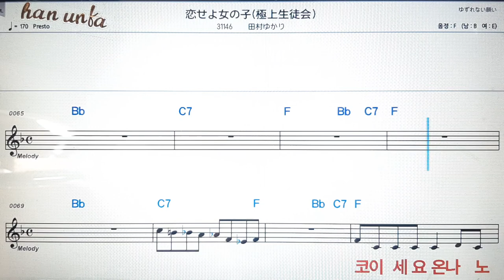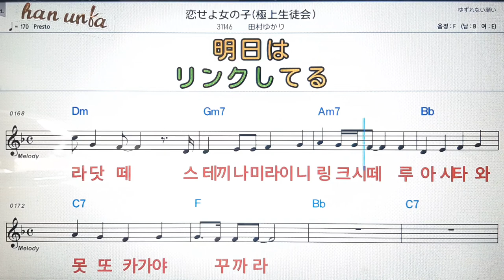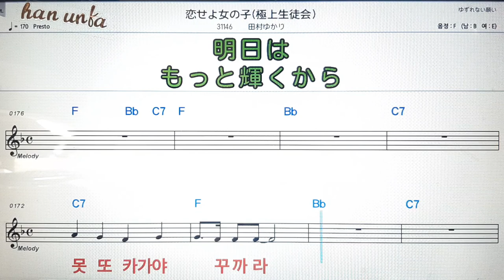코이세요온나노꼬/타우라유카리💕日本の歌*Karaoke*Sheet Music*(한*일본어 동시 발음)韓国語 日本語の同時発音